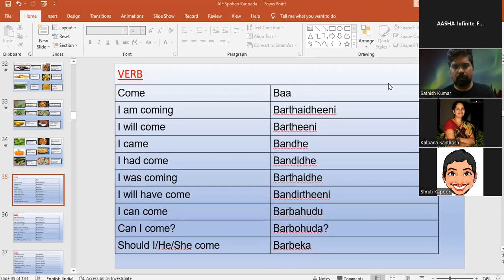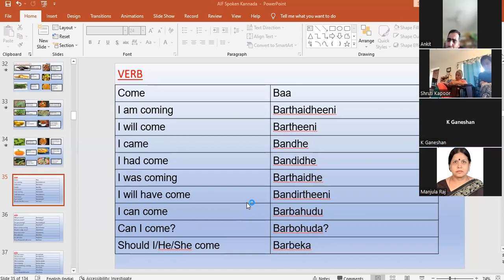kaun banega kannadiga 4 episode 3